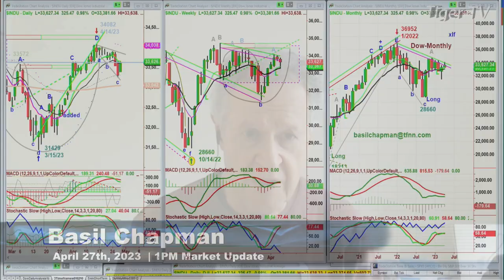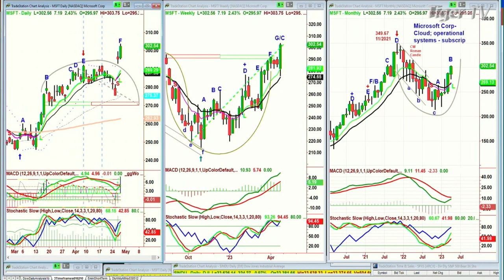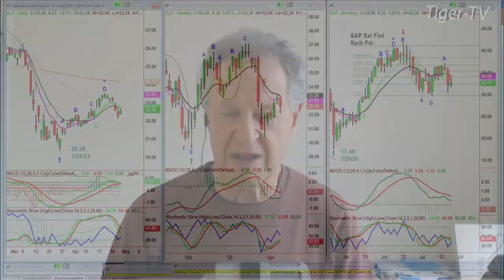April 27th, 1PM ET Market Update on TFNN - 2023